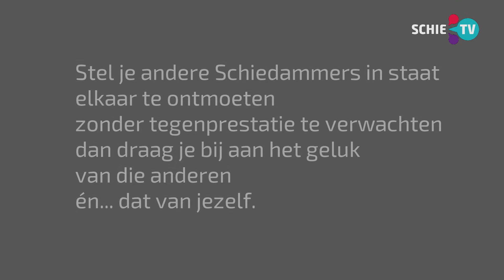SCHIE TV: Schiedammers maken geluk: Johan van Alphen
Vijfde aflevering van de serie Schiedammers maken geluk 2020: Johan van Alphen, voorzitter tamboers, trompetter en majorette korps Juliana

Johan is ingestroomd in het korps via zijn dochter en inmiddels zoveel jaar later is hij de drijvende kracht achter deze showband. Deze hechte club mensen zien zichzelf als een familie die lief en leed deelt en niet te beroerd is een stapje harder voor elkaar te lopen als daar aanleiding toe is.